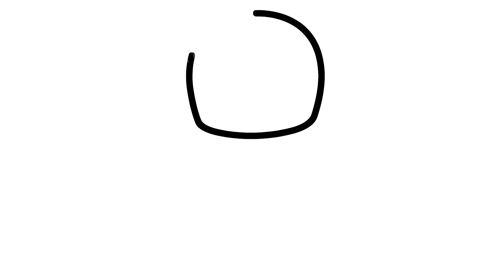5 Dicas Práticas de Como Não Ter Ciúmes I Faculdade da Vida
Nesse vídeo, eu vou te mostrar 5 dicas práticas de como não ter ciúmes. Faça parte da minha comunidade

Há quem diga que o ciúmes é sinal de amor e que ter ciúmes é normal, mas a verdade é nós temos que parar de confundir o normal com algo bom. O ciúmes não pode ser visto como um sentimento bonitinho de começo de relação, pois isso pode ser o início de algo negativo e maior, com uma relação tóxica, possessiva e que é responsável por muitos términos de relacionamento. Mas, afinal, tem como não ter ciúmes?

Algumas pessoas procuram como ser menos ciumenta ou como ser menos ciumento, mas a verdadeiro foco deve estar, não no sentimento, mas nas suas ações.

O grande problema do ciúmes, não é sua existência, mas os comportamentos negativos que podem ser desencadeados. Portanto, não devemos pensar em como acabar com o ciúmes, mas como ter maior controle dos nossos comportamentos perante o ciúmes.

Olhando nas pesquisas do Google, eu percebi que muitas pessoas estavam procuram como não ter ciumes do namorado, como não ter ciúmes da namorada, como não ter ciúmes do marido e até como não ter ciúmes da filha. Por isso, eu resolvi explicar quais as grandes causas do ciúmes, como ele sentimento te aproxima de uma traição e, além disso, eu vou te falar 5 dicas para não ter ciúmes.

Então se você quer saber o que fazer para não ter ciúmes, como não ter mais ciúmes ou como controlar o ciúmes, esse vídeo é para você!

Eu espero que você goste do conteúdo, foi feito com muito carinho 💙

Gustavo Kobayashi.